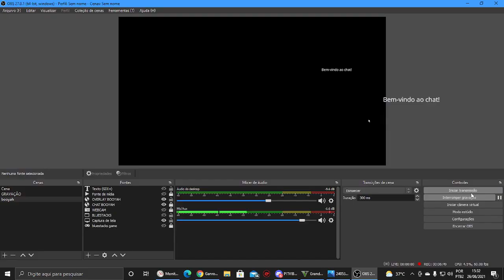ONDE ACHAR O 1º BAÚ DO TESOURO - BARCO QUEBRADO - NAUFRÁGIO DESCOBERTO DO GTA 5 ONLINE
onde achar o bau do tesouro naufrágio descoberto do gta v online
localização do bau do tesouro gta v online naufragio descoberto
onde achar o barco quebrado
barco quebrado gta online localização